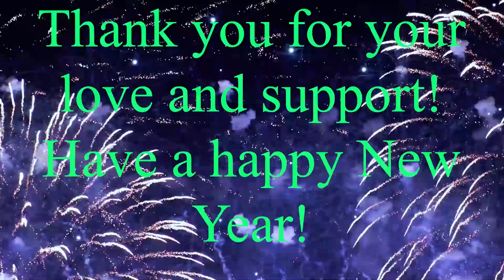Thank You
I am Pokeoracle but you can call me Oracle! My channel is all about Pokémon Openings and Genshin Impact Videos and Shorts! I stream on Twitch Tuesdays – Fridays at 3pm pst and Saturdays at NOON every week! I also do GIVEAWAYS every week so stay a while and chill with me.

Here’s my new P.O.BOX
Pokeoracle
1079 sunrise Ave ste B-26